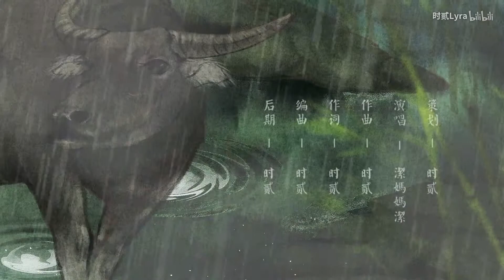暮雨幽篁 —— 《天官赐福》雨师篁个人原创同人歌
谢怜：“对了，三郎，不知道你注意到没有，雨师大人颈间，有一道陈旧的伤口。”
花城：“不用注意也猜得到。‘公主自刎’嘛。”
雨龙观前尘 不问那贪与嗔
谁怜这苍生 即使未曾听闻
江山谁眷恋 当家国难于前
睹浮世倾灭 权贵终无人接
乱世一夜间 谁曾言笑晏晏
而今 摔血踏破我家园
自刎宫门前 无悔亦无怨
成全世人愿 只需一剑
雨师国皇子皇女们：“这也是为国为民。”“对呀，即使是死了也是千古流芳。”“如果一直这样下去，百姓们就要遭殃了啊。”
雨师篁：“请您传位于我吧。”
负罪只一身 磕首只三声
暮雨如倾盆 那一滴泪痕
莫问是假是真 一生无人问
血溅了宫门 尝尽人心寒冷
赎回天下人 无愧那虚无身份
谢怜：“当年仙乐大旱，承蒙阁下借雨笠之恩，雪中送炭，未曾当面道谢，今日终于得偿所愿。”
雨师篁：“我想，若不让太子殿下行这一礼，您是不会甘休的。既然行过了，那自此便忘了吧。”
临终之残咽 震动了那苍天
百年伤痕添名景传言
现一身青衣 温柔亦善仁
雨笠助人 不负众生
携灵牛 踏还乡
幽篁 归程